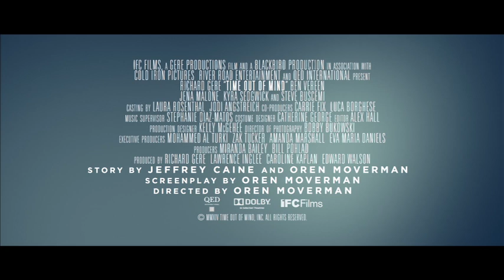Time Out of Mind | Official Movie Trailer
TIME OUT OF MIND, from Academy Award-nominated writer/director Oren Moverman (The Messenger, Rampart), is a haunting look at life on the streets, immersing viewers in one man’s daily quest to survive. Richard Gere delivers a soul-baring performance as George, a man whose struggle to find food and a place to sleep in New York City is beautifully captured with remarkable realism and heartrending compassion. Shuffled into the unforgiving bureaucracy of a men’s shelter, George seems destined to wind up as just another lost soul swallowed up by the system—until he meets a gregarious, down-and-out ex-jazzman (played by Broadway legend Ben Vereen) who inspires George to reconnect with his estranged daughter (Jena Malone). Cinematically stunning and shot in an eloquently observational style, Time Out of Mind is an unforgettable plunge into a world that is all too easily overlooked.

Director
    Oren Moverman

Writers
    Oren Moverman, Jeffrey Cain

Actors
    Richard Gere, Ben Vereen, Jena Malone, Kyra Sedgwick, Jeremy Strong

Genre
    Drama

Run Time
    2 hours 1 minute

TIME OUT OF MIND Trailer from Collider.